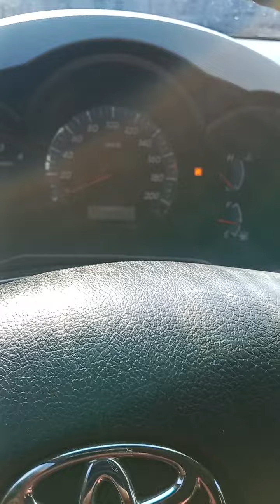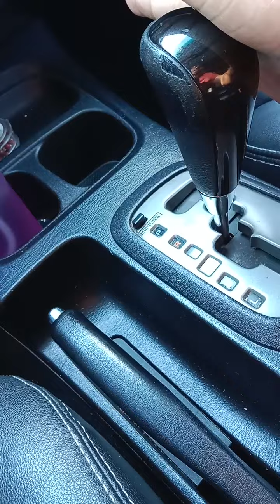how useful is turbo timer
electronic gadget accessories of your car that helps cool down the engine